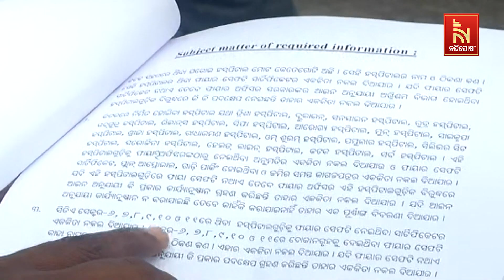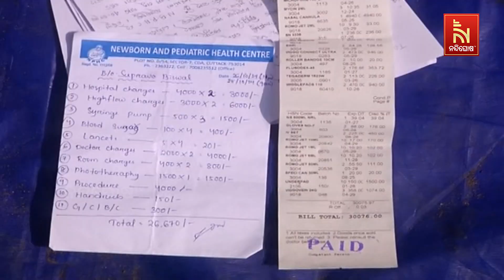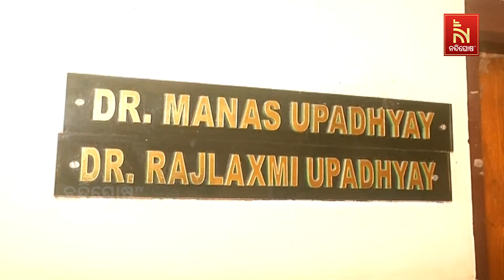ପ୍ରମାଣପତ୍ର ନାହିଁ, କାହା ଛତ୍ରଛାୟାରେ କଟକରେ ଚାଲିଥିଲା ହସ୍ପିଟାଲ ? NandighoshaTV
ଚିକିତ୍ସା ଅବହେଳାରୁ କଟକର ଏକ ଘରୋଇ ହସ୍ପିଟାଲରେ ନବଜାତ ଶିଶୁପୁତ୍ର ମୃତ୍ୟୁ ଘଟଣାରେ ସାମ୍ନାକୁ ଆଲା ନୂଆ ତଥ୍ୟ । ହସ୍ପିଟାଲର ନାହିଁ ଅଗ୍ନିଶମ ଓ ଚିକିତ୍ସା ପରିଚାଳନା ପଞ୍ଜିକରଣ ପ୍ରମାଣପତ୍ର । ତେବେ କାହାର ଛତ୍ରଛାୟାରେ ଏଠାରେ ଦୀର୍ଘବର୍ଷ ହେଲା ଚାଲିଥିଲା ହସ୍ପିଟାଲ ତାକୁ ନେଇ ଉଠିଛି ପ୍ରଶ୍ନNandighosha TV is the fastest growing television channel in Odisha and delivers reliable information across all platforms including Television, Internet and Mobile.

* DishTV Channel No: 1367
* Airtel Digital TV Channel No: 611
* TATASky Channel No: 1779
* Hathw@y Channel No: 731
* NXT Digital Channel No: 16
* SITI Channel No: 17 & 458
* GTPL Channel No: 719
* SUN Direct Channel No: 667
* Asianet Channel No: 219